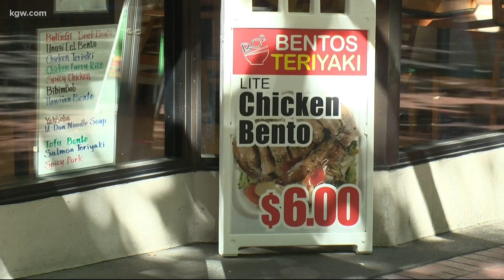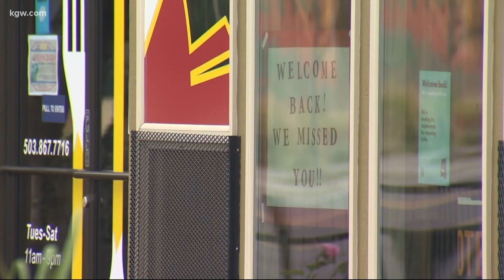Experts say we could see an economic drop in Oregon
Exit polling showed the economy took center stage for voters during the election.